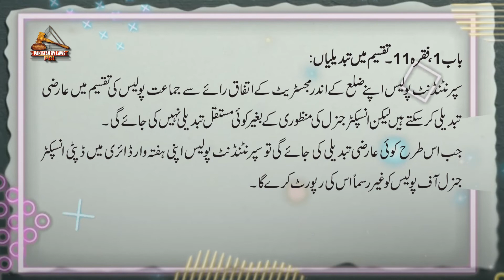Police Rules 1934 | 1-11 | تقسیم میں تبدیلیاں | Pakistan By Laws